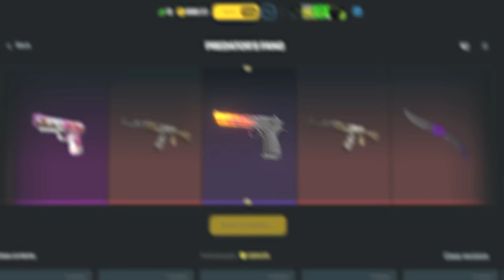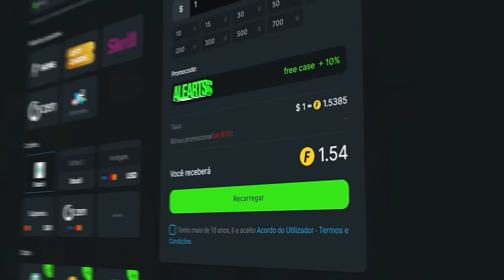MIBR vs G2 - ESL Pro League S 20 | MELHORES MOMENTOS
MIBR vs G2 - ESL Pro League Season 20 | MELHORES MOMENTOS

🎮 Créditos: /Liminhag0d